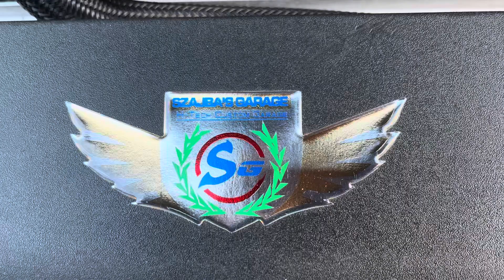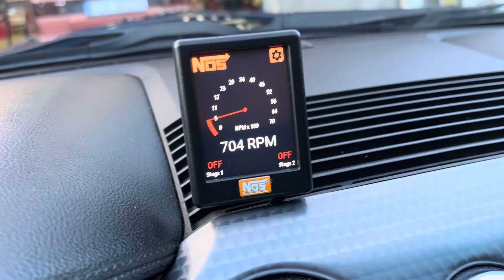24 listopada 2023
Mustang GT 500 na Sterydach NOS i 720 KM